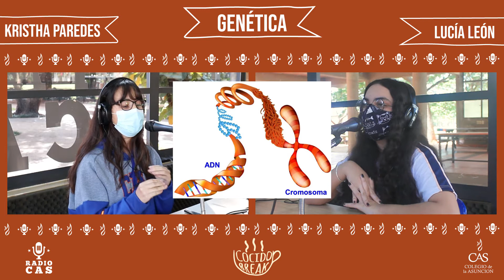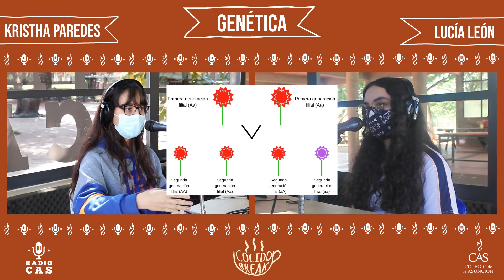COCIDO BREAK - GENÉTICA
🎙️El tema de hoy: Genética, con Kristha Paredes y Lucía León.